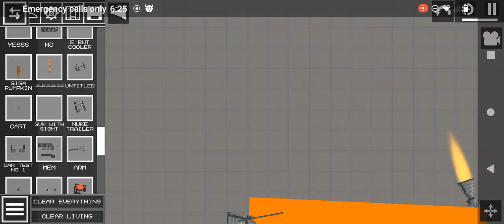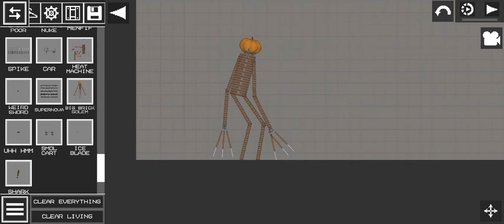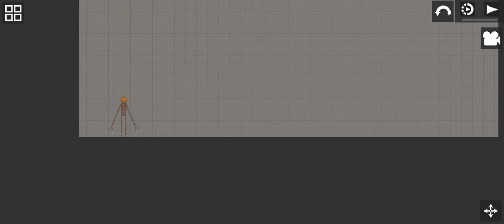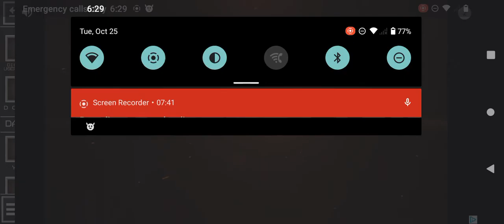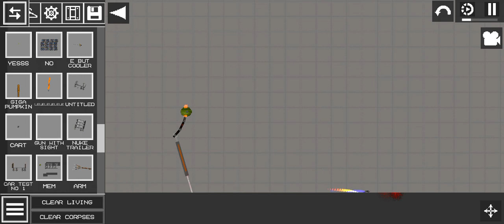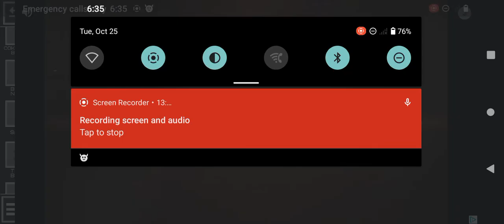October 25, 2022